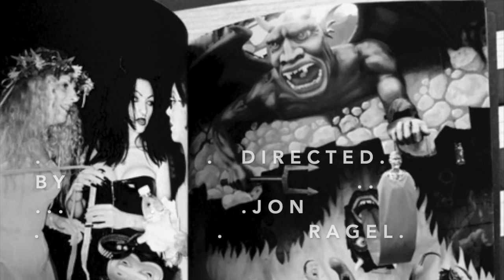MarkSmith SIDESHOW MURDERS opening credits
Photography Jon Ragel
Produced and Edited by Mark Smith